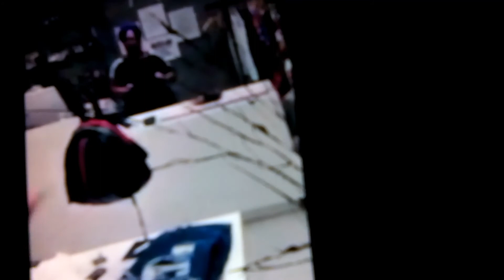BREAKING NEWS.....RESHEEDA FROM LOVE AND HIP HOP MOTHER GET MAD AT CUSTOMERS AT PRESSED